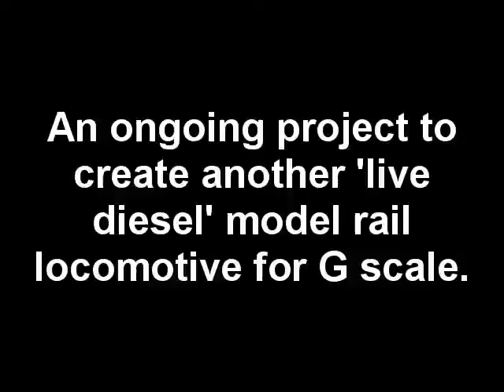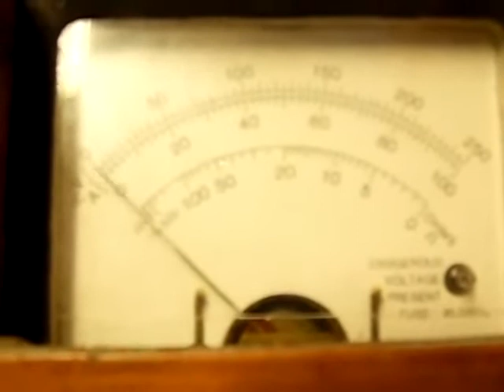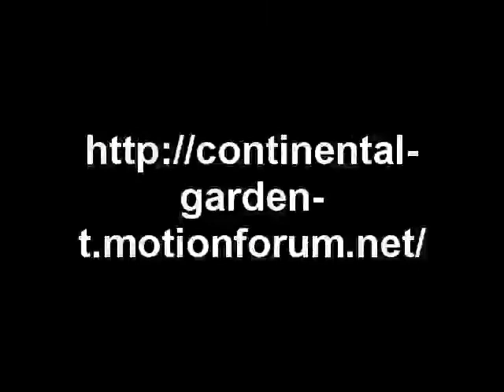Live diesel 2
Another live diesel locomotive project for G scale being developed.